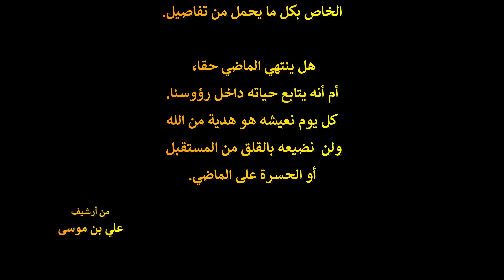رجال من الحد الجزء الثالث